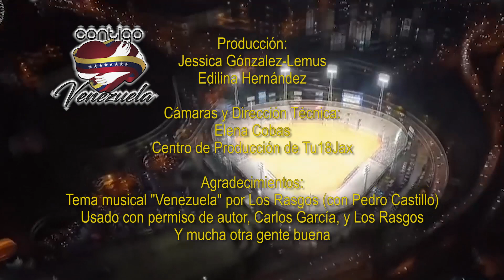Contigo Venezuela 13 pt 4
Contigo Venezuela 13 pt 4. Jessica Gonzalez Lemus y Edilina Hernández siguen su interesante conversación con Adriana Aponte, la creadora de Magic Wedding and Events.